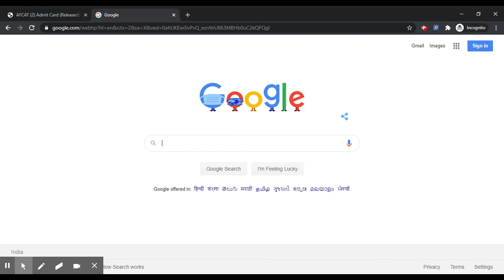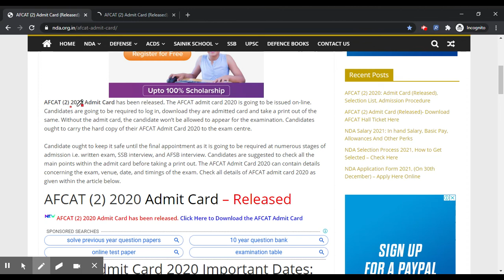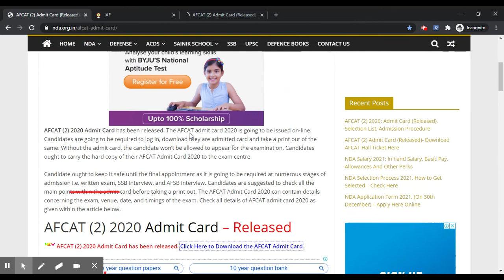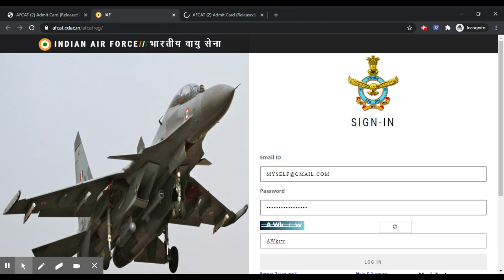AFCAT (2) 2020 Admit Card (Released) - Check Steps To Download AFCAT (2) Admit Card By Official Link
AFCAT (2) 2020 Admit Card has been released.